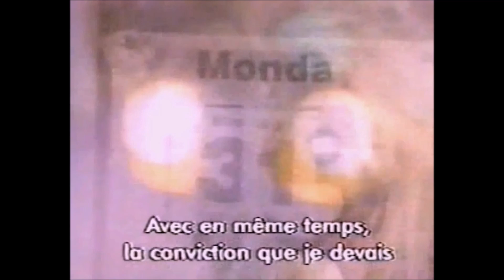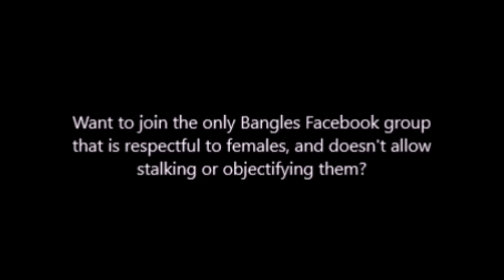Susanna Hoffs - Interview, 'Rapido' 1991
Susanna is interviewed for the French TV show 'Rapido' in 1991.